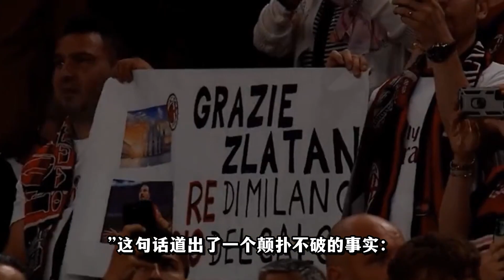上帝挂靴！伊布宣布退役，从码头工人到瑞典最伟大球星